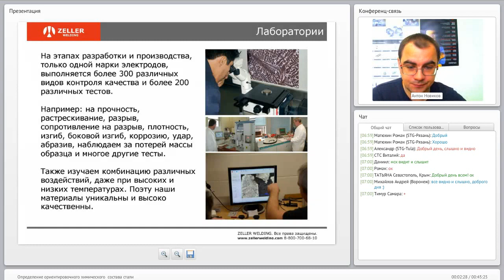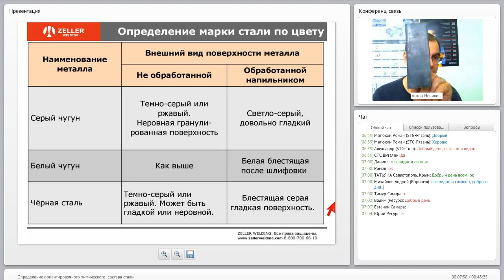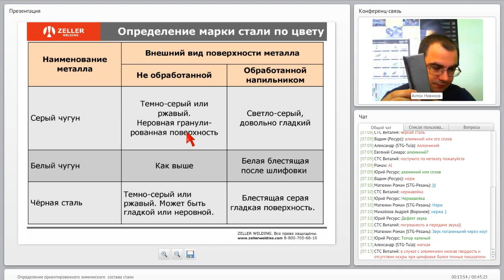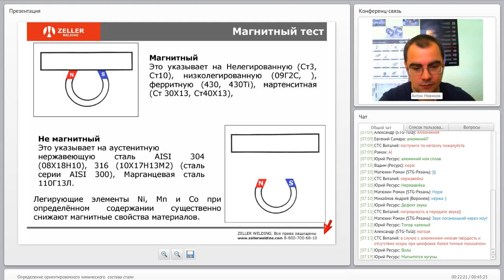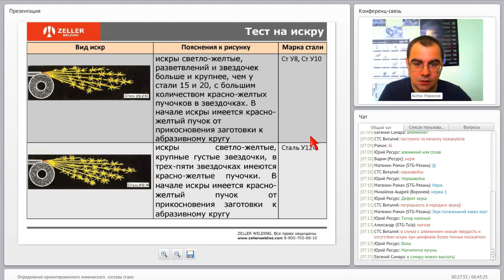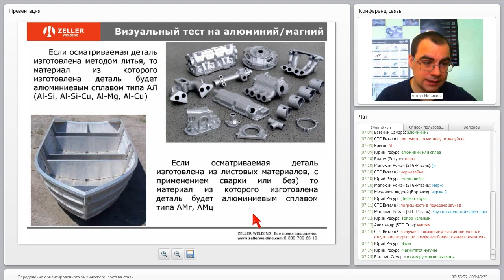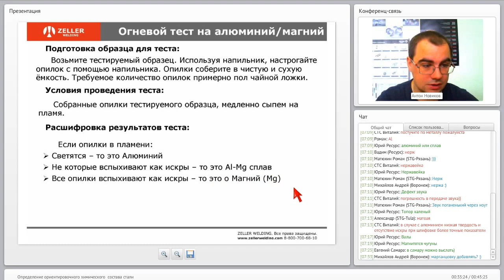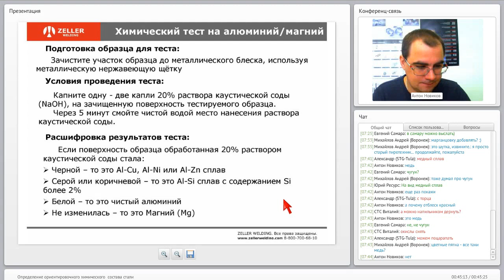Определение химического состава стали без применения лабораторного оборудования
Как определить, что за сталь у Вас: Чугун, сталь, силумин или дюраль, нержавейка аустенит или мартенситная (ферритная), медь, латунь, бронза...